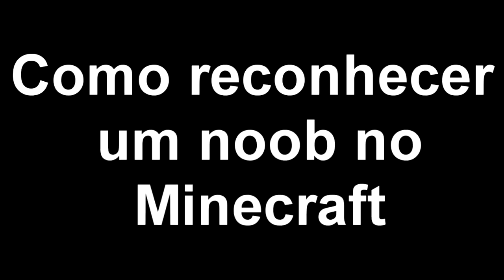Minecraft: COMO IRRITAR UM PRIMO NOOB NO MINECRAFT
Dê o joinha no vídeo
Servers que eu jogo:
-Hypixel: mc.hypixel.net